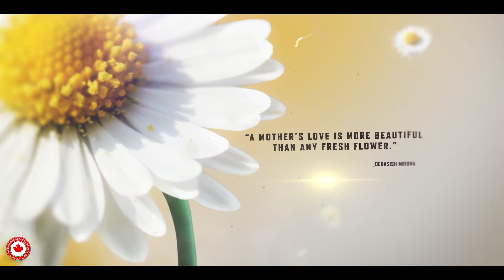[CAL.v2]_Mother's Day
Created by Abdurrahman Dawi
Canadian Academy of Libya